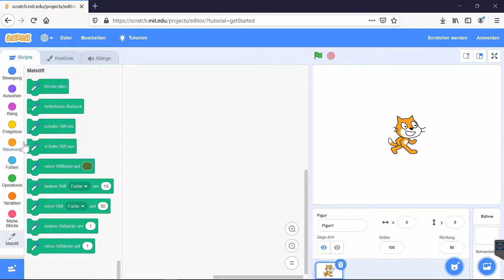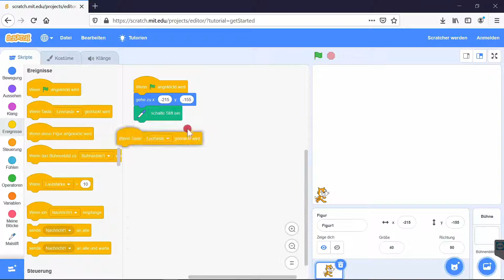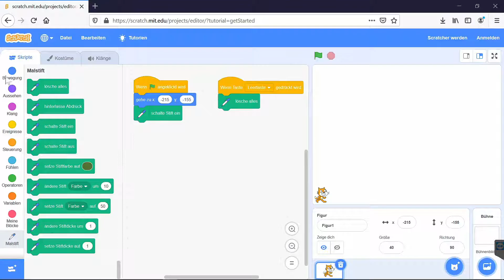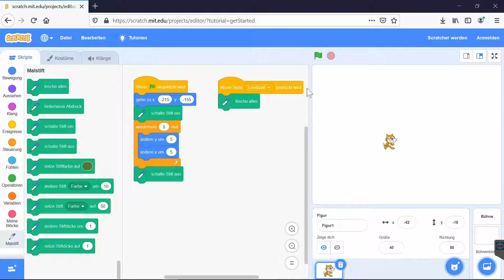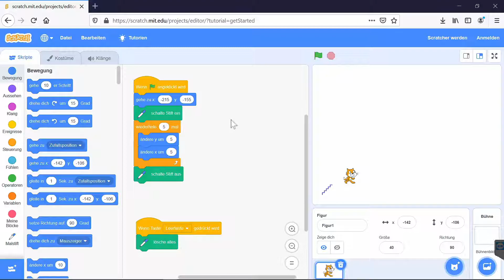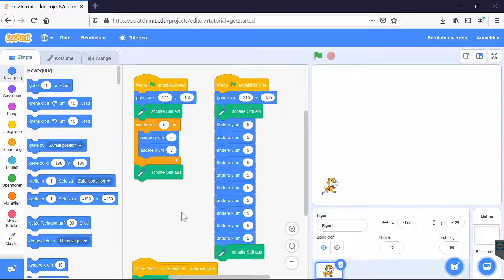SCRATCH Schnelles Treppebauen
Schleifen: Zählschleifen